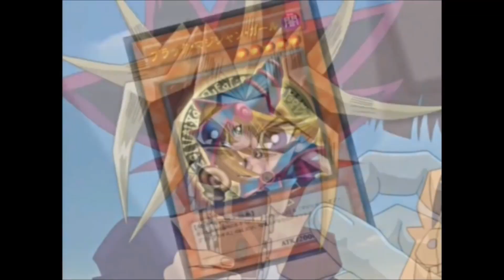Rexxar Overkills Anduin (Yugi Overkills Weevil Parody)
I was playing Hunter (only started playing because I loved T-Rexs and Velociraptors as a kid, never have I ever played face hunter) and I was fighting a Priest. As I was going for the Tundra Rhino + Carnassa Brood combo, I was yelling "Monsta Cardo!" (a meme among my friends and I) and got the idea for the video.

Parody of Yugioh episode 162 (In particular, the part where Yugi overkills Weevil)

Yugioh is owned by Konami and Takahashi Kazuki

Hearthstone cards, images, and characters are owned by Blizzard Entertainment.